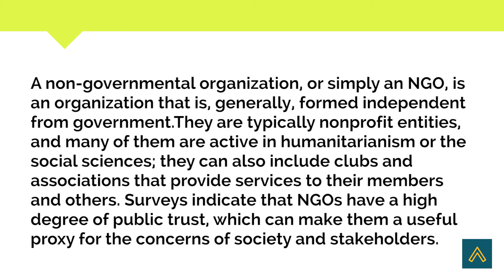Full Form OF NGO | Stock Market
Short Informative video on NGO.  We hope that you find our video useful.